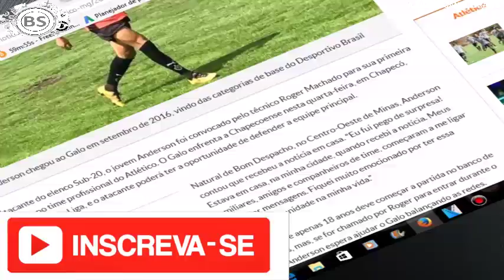ANDERSON SE EMOCIONA AO INTEGRAR NO ATLÉTICO. VIDEOS RAPIDOS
TUDO JUNTO.

CONTATO PROFISSIONAL:
Google Plus: goo.gl/oYNxpd
Instragam: goo.gl/13xV5r

JOY ESSÊNCIA CADASTRE - SE GRÁTIS:
goo.gl/x1jsTl

 Anderson se emociona com primeira chance para integrar time profissional do Atlético
Jovem atacante do Sub-20 espera ter oportunidade contra a Chapecoense